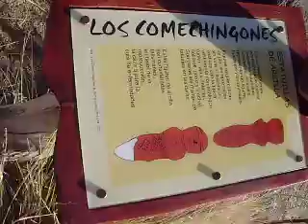Rito comechingón explicación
Durante la visita al Parque Temático Yucat, a los niños se les cuenta sobre las costumbres y ritos a la naturaleza. Se recrea en el mismo una secuencia religiosa.